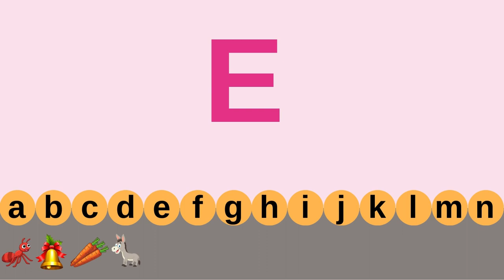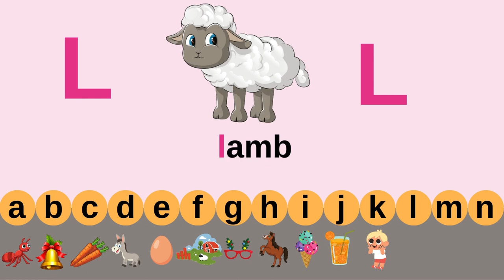Learn Alphabet | Learn Alphabet Song | Alphabet songs for kindergarten | Alphabet songs for kids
Do you want to learn Alphabet?  A,B,C,D,E,F,G,H,I,J,K,L,M,N, are amazing letters in the Alphabet. Learn english alphabet, latin alphabet for kids and for toddlers. Edicational video for kids.

Learn Alphabet | Learn Alphabet Song | Alphabet songs for kindergarten | Alphabet songs for kids | Learn alphabet Nursery Rhymes | Baby Songs | Kids Rhymes For Children

Welcome to LiLBunny TV, where the warmth of childhood meets the joy of learning through entertaining nursery rhymes and toddler songs!

Let's learn about the different kinds of letters in this video. Are you ready to learn their names? Let’s go!

Developed by a team of animators, child psychologists, teachers, and parents, LilBunny utilizes play to support holistic child development while considering a child’s perspective. Above all, we are dedicated to infusing our LilBunny Videos with heartfelt effort.